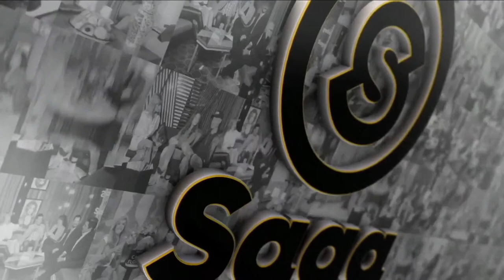NIURKA se lanza contra LAURA BOZZO y SALVADOR ZERBONI; ¡Quiere ROMANCE SERIO con JUAN VIDAL!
Niurka visitó los foros de Saga Live para platicar con Adela Micha sobre su experiencia en La Casa de los Famosos. Se fue con todo contra Laura Bozzo y Salvador Zerboni.

Ve Me lo Dijo Adela de lunes a viernes de 9 a 12 PM.

Ve Chairistegui y Loaré todos los lunes a las 8 PM.